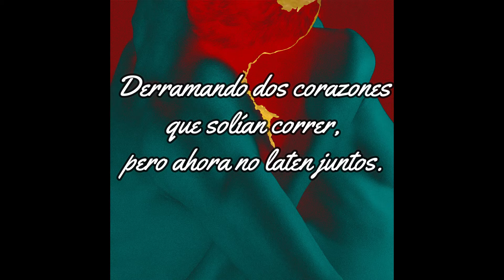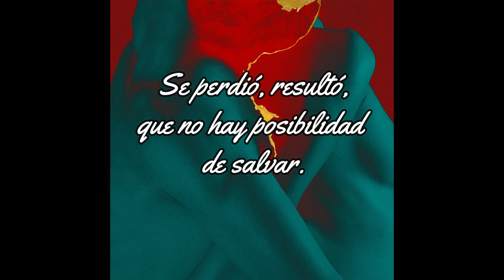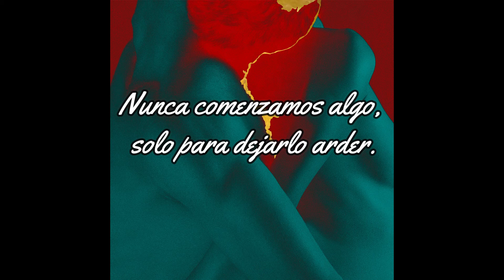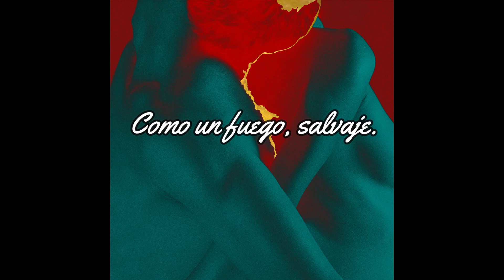Zola Blood - Two Hearts (Subtitulada en español)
Ya que no estaba subtitulada me decidí a subirla, que la disfrutes.